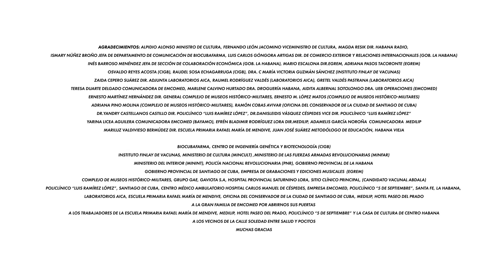Κούβα: «Η δύναμη μιας χώρας»